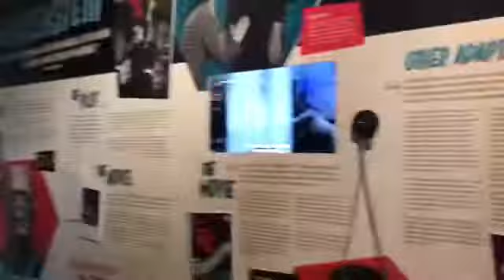VLOG | DAY OUT IN SOUTH SHIELDS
Thankyou watching